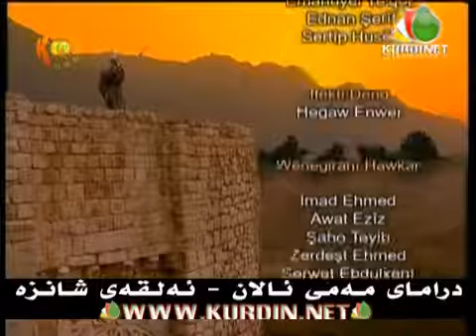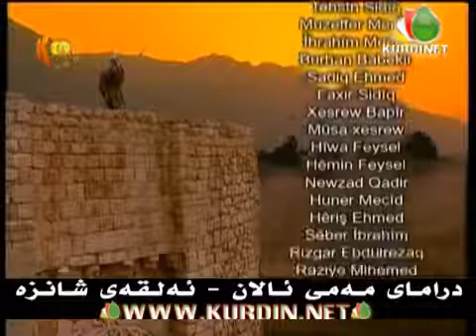Mem u Zin 2003 series part 16.mp4